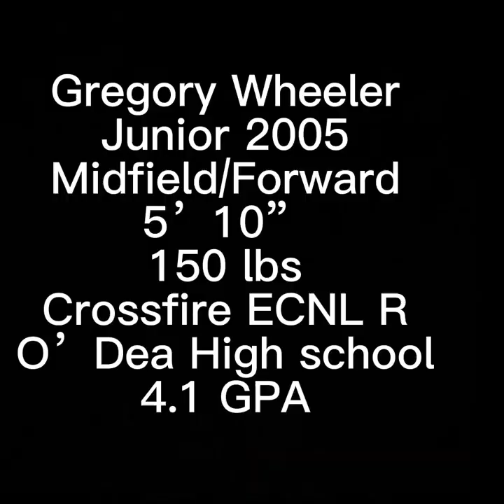Gregory Wheeler Fwd/Mid, XF Premier B05 ECNLR, O'Dea HS, Seattle, 2024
Gregory Wheeler B05, XF Premiere ECNLR, O'Dea High School, Crossfire Premiere, Forward/Midfield, 2024 HS graduate year, Seattle Washington.